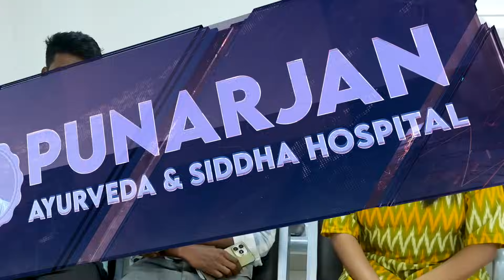ನೀವೇ ನೋಡಿ ರಾಮಪ್ಪ ಬಾಯಿ ಕ್ಯಾನ್ಸರ್ ಅನ್ನುಹೇಗೆ ಚೇತರಿಸಿಕೊಳುತಿದಾರೆ | Oral Cancer Survivor Story | Kannada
Punarjan Ayurveda Kannada | Health Tips In Kannada | Kannada Health Facts | Ayurvedic Health Tips | Healthy life style | Rasayana Ayurveda | Dr. Bommu | Dr. Bommu Venkateshwara Reddy

Address:
1151a, 26th Main Rd, T Block, 4th T Block East, Beside SBI Bank, Beside Punjab National Bank, Jayanagar, Bengaluru, Karnataka 560041